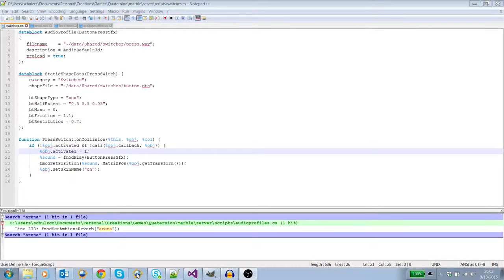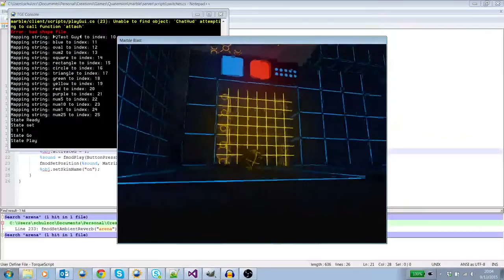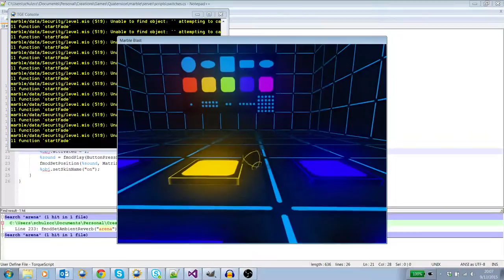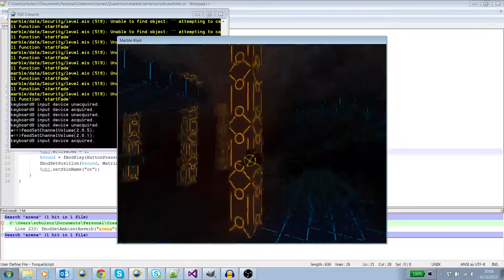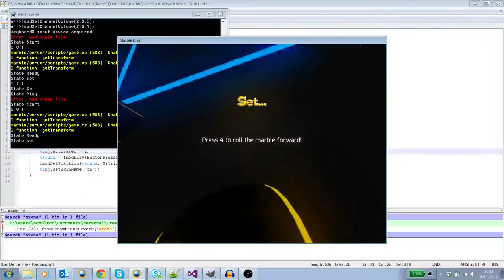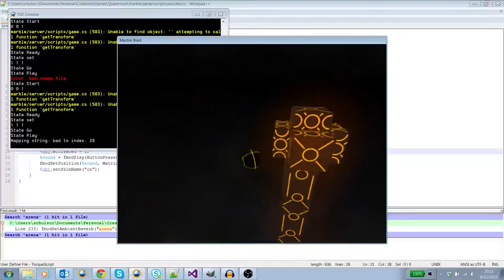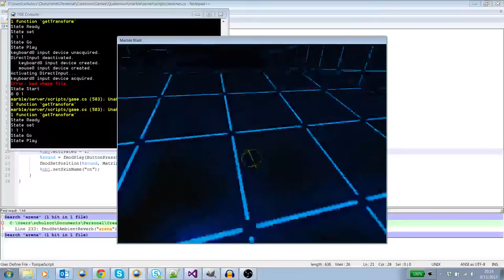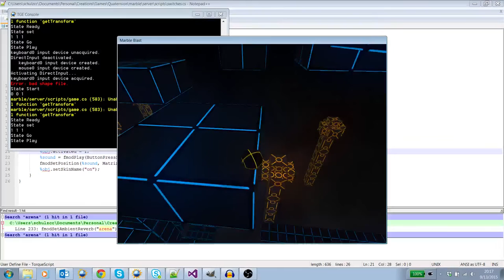Feature Friday #14: Music and Pillars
In this video, I show off some of the new aesthetic components for the security level. Also, not much happens, as evidenced by the 15-minute runtime.